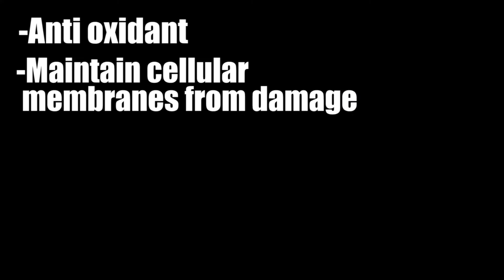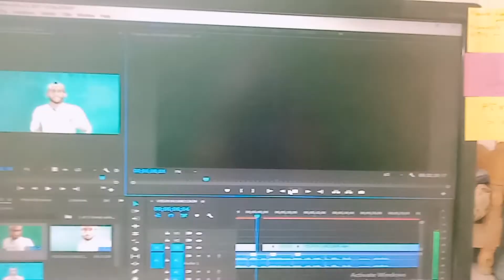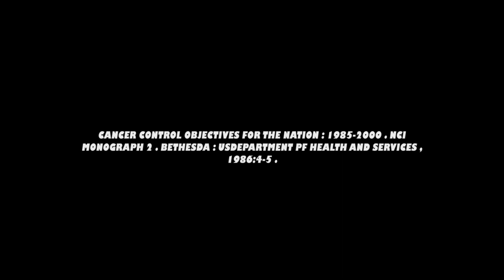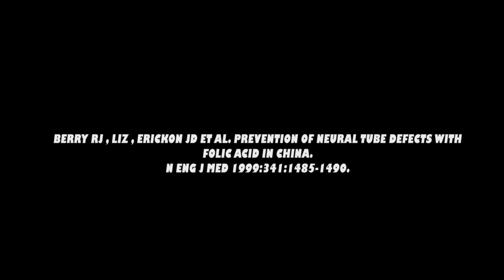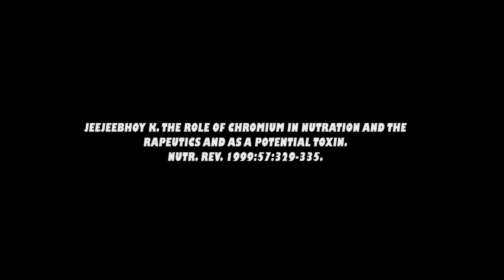فى المعمل | فيتامين ه | بدون الفيتامين دا مش حيكون فى مستفبل حرفياً | Vit E | in lab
برنامج فى المعمل بناقش فية موضيع خاصة باحتياجات جسمنا والاحتياج دى مش بتفرز بصورة طبيعية ف هنكون مضطرين اننا ناخدها من مصادر خارجية ولاكن  المصادر دى منها طبيعي ومنها مصنع فانا هنا بعرفك اية هى احتياجات جسمك واية هى العناصر اللى جسمك محتاجها اصلا سوا كانت فيتامينات او عناصر معدنية
انا بخص فى الحلقة دى فيتامين ه وبوضح قد اية هوا مهم مش بس علشان تعرف تعيش وهو مصدر بيديك طاقة وخلاص لا دا كمان علشان تعرف تحافظ على نسلك للبقاء وتحافظ على جسمك برضة للبقاء
انا طبعا لسة بادى القناة جديد بس فعلا نفسى اكمل واوصل رسالتى للجميع ولو انت بتقرا الوصف متنساش تعمل اشتراك ولايك وتفعل الجرس مش علشان حاجة دا بس علشانتساعدنى فى نشر المختوى الهادف